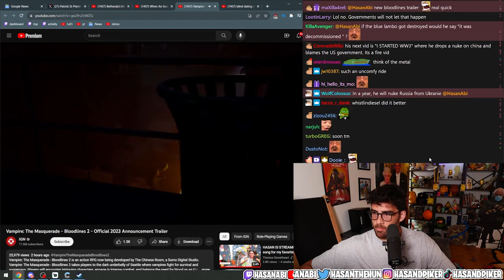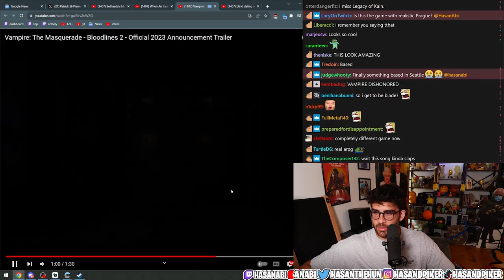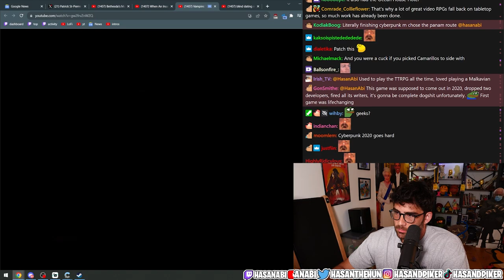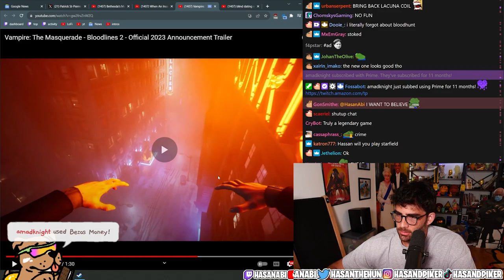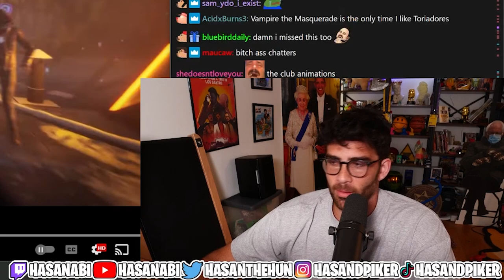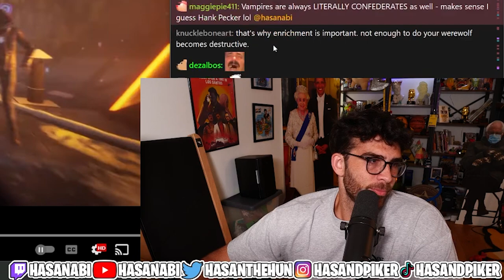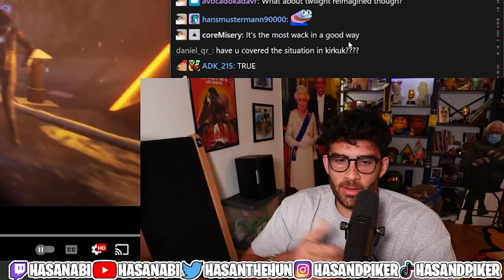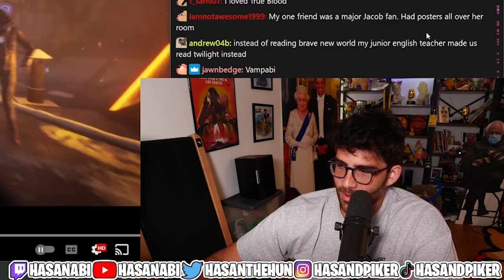HasanAbi Reacts to Vampire: The Masquerade - Bloodlines 2 Announcement Trailer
Hasan geeks out over vampires

Edited by: HasanAbi Online